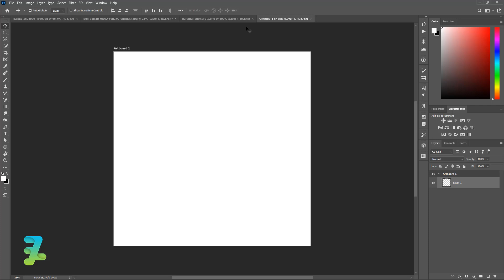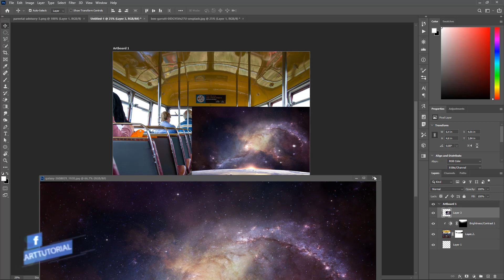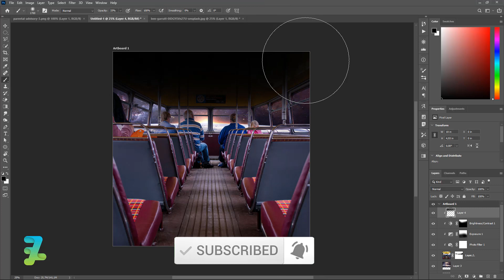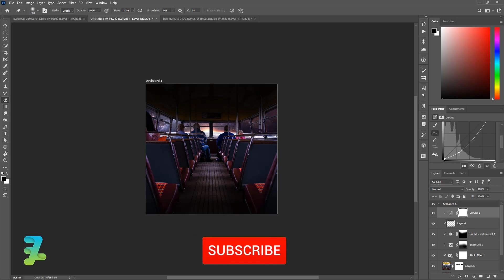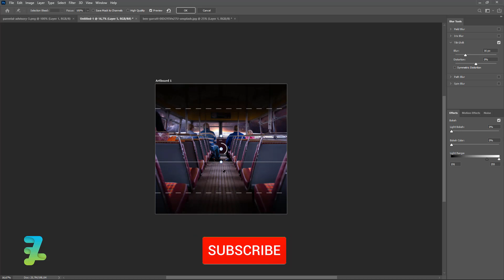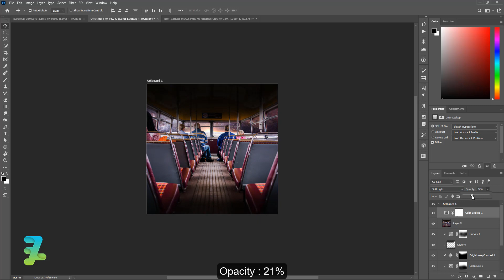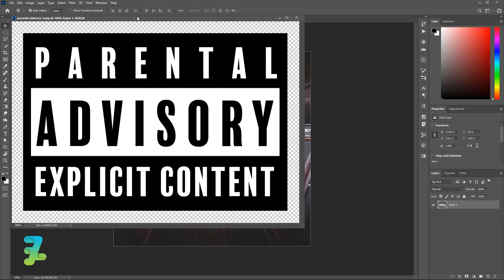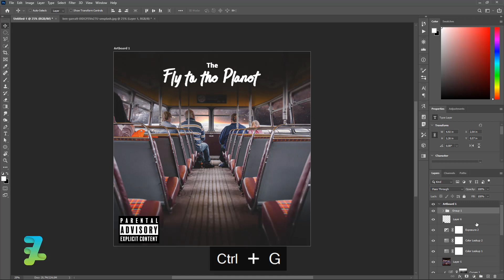Manipulation Fly to the Planet - Tutorial Photoshop CC 2020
Stock Credit

Download

Social Media

Audio Credit

Song :
Stars Align